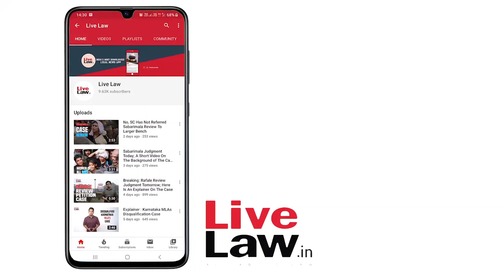Today's Judgment On Kashmir Lockdown- Explained In Two Minutes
Kashmir lockdown judgment explained in two minutes by Nilashish Chaudhary.